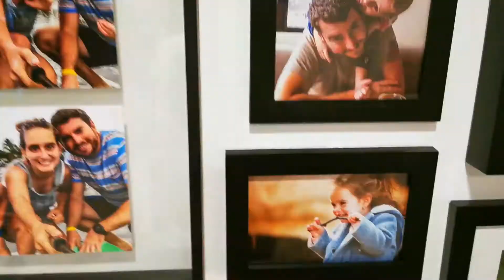Como colgar cuadros con taps de bebidas